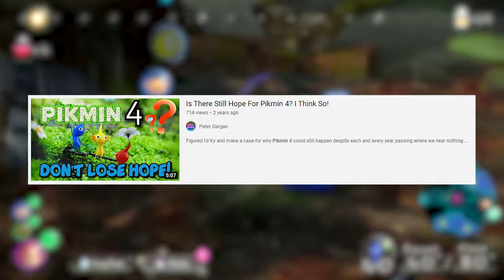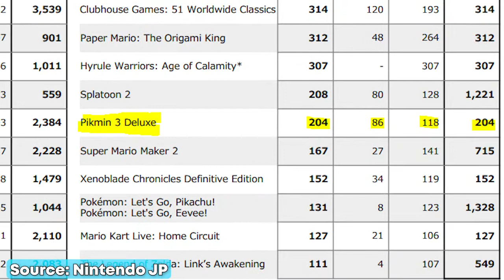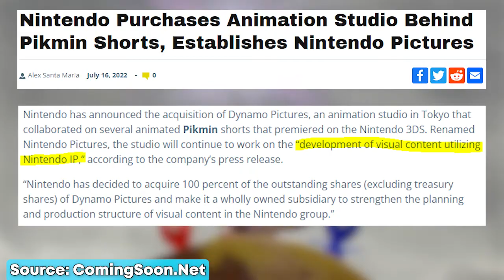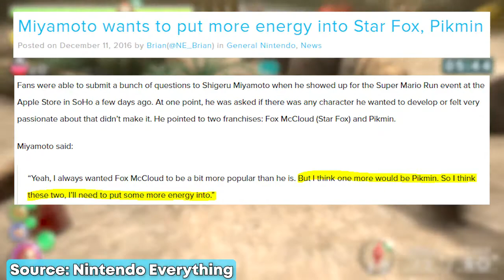What's Next For Pikmin? - My Ideas For The Future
Some updated thoughts on the nature of Pikmin 4's existence, followed by my ideas and speculation concerning potential Pikmin-related projects in the future.